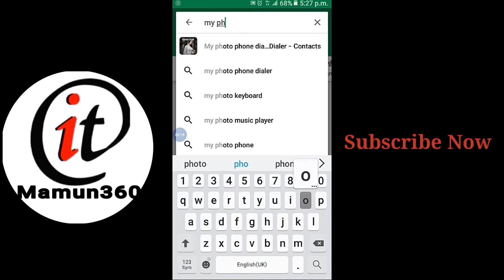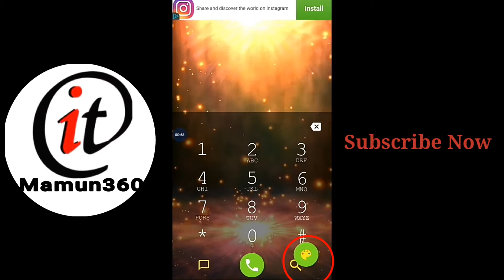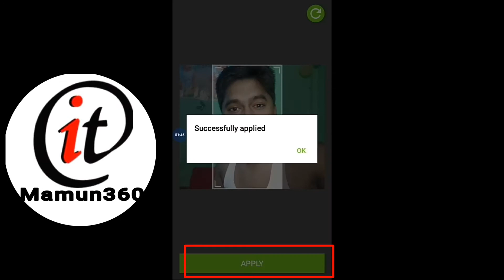How To Change Android Dailer Background Photos l Itmamun360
This Video Is How to change phone dailer Photos Background.
Frist & Eisy

যদি ভিডিও গুলো ভাল লাগে,ভিডিওতে একটা লাইক দিবেন,
কমেন্ট করে জানাবেন কেমন লাগল,
বন্ধুদের সাথে শেয়ার করতে ভূলবেন না,